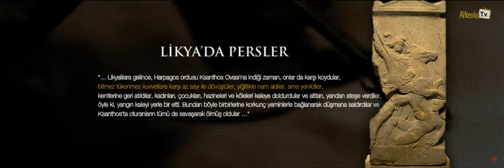Aktüel Arkeoloji Dergisi, PERS sayısı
ANADOLU'DA PERSLER

MÖ V -- MÖ III

- Hükümdarlık ateşi, hükümdarın ölümüyle sönerdi

- BEN KYROS, DÜNYANIN KRALI

- Darius'un Sarayı: PERSEPOLİS

"Kral Darius der ki: Bunlar, Ahura Mazda'nın buyruğu ile Persia dışında ele geçirdiğim ülkeler; onları ben yönettim; onlar bana armağanlarını getirdiler; ne söylediysem yaptılar"

- DASKYLEION

Perslerin Batıya Açılan Kapısı

"Eğer Perslerle savaşa girerse büyük bir imparatorluğu devirecektir", ünlü kahanetmerkezi Delphoi'dan Kroisos'a gelen kehanet bu idi. Bu kehanetten cesaret alanLidya (Lydia) Kralı Kroisos, Kapadokya'ya (Kappadokia) kadar gelmiş olan PersKralı Kyros'a karşı sefere çıktı. Burada Kyros'un ordusu ile savaşa tutuşan Kroisos,rakibinin sayıca kendi ordusundan daha fazla olmasından çekinerek, geri dönüp Sardes'e geldi. Onu takip eden Kyros, Sardes kapılarına dayandı ve MÖ 546 yılındaKroisos'u esir aldı. İşte Anadolu'nun en büyük gücü konumundaki Lidya'nınPersler tarafından ele geçirilişi böyle oldu. Kehanet gerçekleşmiş, büyük bir krallıkolan Lidya Krallığı sona ermişti.

- Karya Bölgesi'nde Persler ve Maussollos

Pers Satrabı Maussollos ve dünyanın 7 harikasından biri Halikarnassos Maussolleion (Anıt mezar)

- LİKYA'DA PERSLER

"...Likyalılara gelince, Harpagos ordusu Ksanthos Ovası'na indiği zaman,onlar da karşı koydular, bitmez tükenmez kuvvetlere karşı az sayı iledövüştüler, yiğitlikle nam aldılar, ama yenildiler, kentlerine geri atıldılar,kadınları, çocukları, hazineleri ve köleleri kaleye doldurdular ve alttan,yandan ateşe verdiler, öyle ki, yangın kaleyi yerle bir etti. Bundan böylebirbirlerine korkunç yeminlerle bağlanarak düşmana saldırdılar veKsanthos'ta oturanların tümü de savaşarak ölmüş oldular..." Herodotos

- POLYKSENA LAHTİ

Akhilleus'un Troya'nın alınmasındaen buyuk pay sahibi olduğunu söyleyen kahinler, onunla birlikteolmayı reddeden hatta onu aşağılayan kral kızıPolyksena'yı kendisine savaş ganimeti olarakverilmesi gerektiğini soylerler. Esirler arasındabulunan Polyksena'yı Akhilleus'un mezarı uzerindekurban ederek, Akhilleus'a sunmuş olurlar''

- PERSLERİN SONU VE İSKENDER'İN MUHTEŞEM YÜZYILI